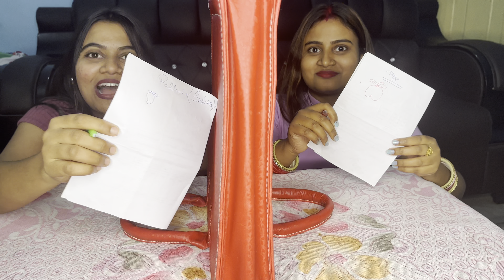Sisters Telepathy challenge ||😜pristyles